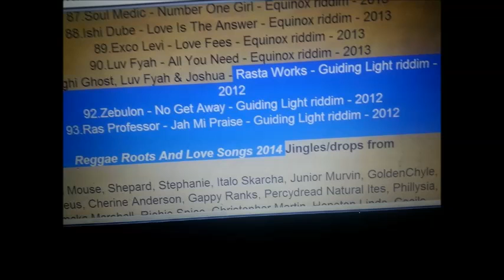GUIDING LIGHT RIDDIM REGGAE ROOTS - 2014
"Only talk when it improves the silence;"